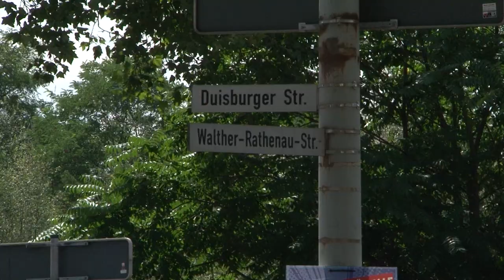STUDIO 47 .live | ALTES STADTBAD IN HAMBORN WIRD UMGEBAUT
Das alte Stadtbad in Hamborn steht seit über 20 Jahren leer; mit der Zeit verfiel es immer mehr. Nun soll dem alten Gebäude wieder Leben eingehaucht werden, allerdings nicht mehr als Schwimmbad.